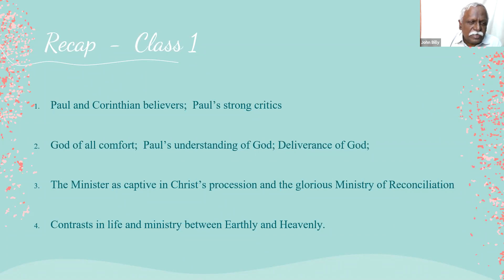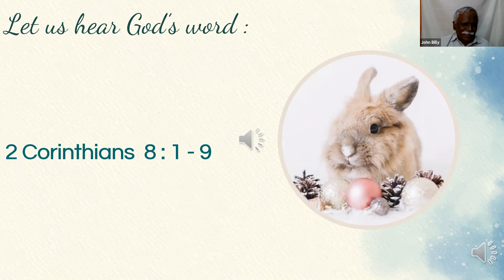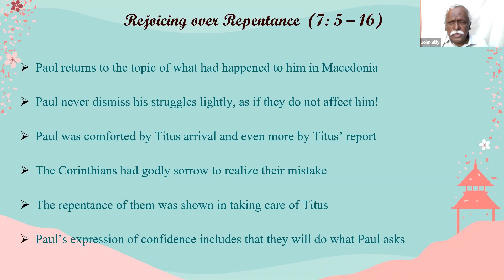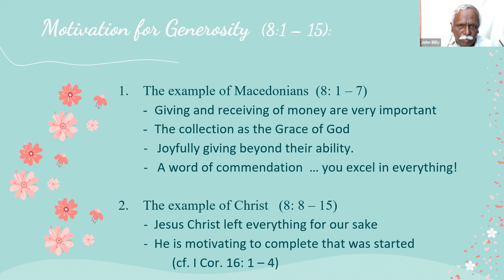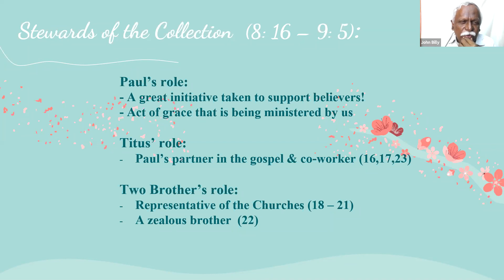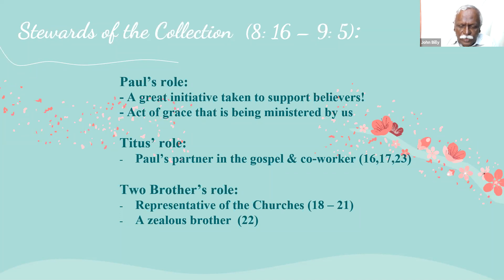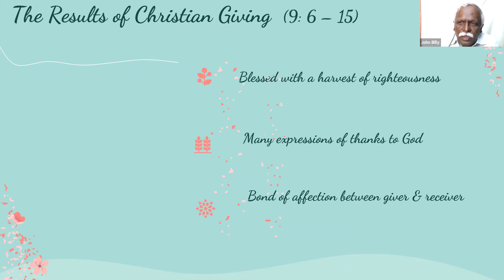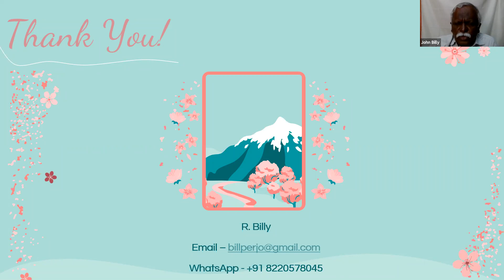2 Corinthians - Book Study - English | session 3 | Billy R (UESI)